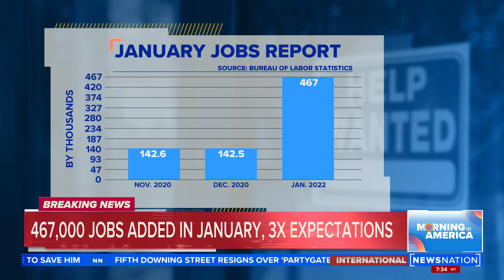US job growth beats expectations in January | Morning in America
U.S. employers added a burst of 467,000 jobs in January despite a wave of omicron inflections that sickened millions of workers, kept many consumers at home and left businesses from restaurants to manufacturers short-staffed. Start your day with Morning in America, NewsNation's live three-hour national morning newscast hosted by Adrienne Bankert.